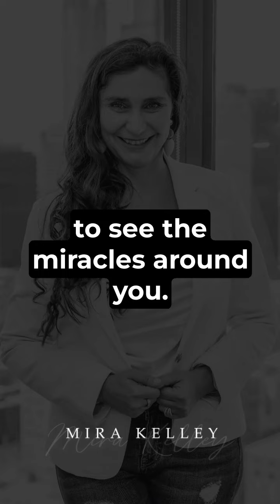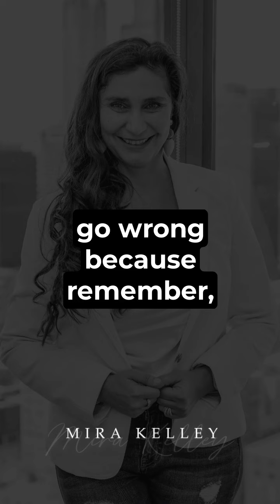You are the ultimate power!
For more manifestation magic and miracles, please join me in SoulLink